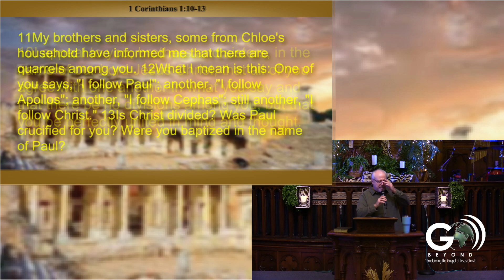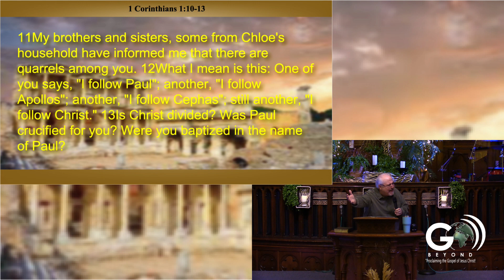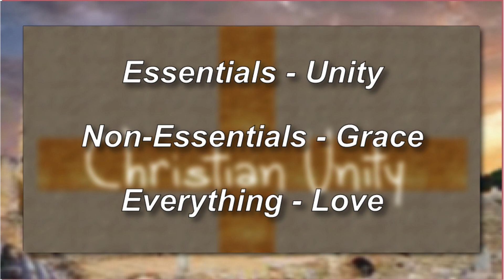Unity Essentials & Non Essentials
In the Body of Christ, we must have complete unity in the essential doctrines while extending grace in matters considered non-essential.